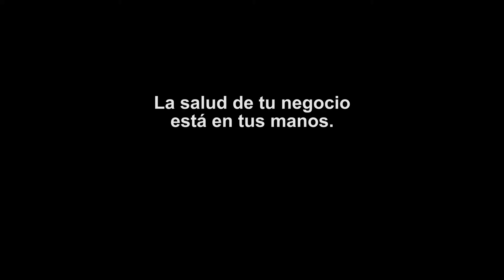SafeWatch - La salud de tu negocio esta entre tus manos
Safewatch contribuye a la protección de las personas en entornos colectivos como oficinas, centros de trabajo, tiendas y eventos... para proteger las personas de la propagación de virases.
Lavarse las manos.
Paraddax Safe es el distribuidor oficial de SafeWatch para Europa.

Observando la campaña de la OMS esta claro que lavarse las manos nunca había salvado tantas vidas.
SafeWatch es una pulsera luminosa inteligente para desarrollar hábitos de higiene individual y entonces colectiva
Muy económico
Mas ecológico y mas económico que el gel hidroalcohólico o guantes.
Menos dañino para la superficie de la piel
Se puede programar el tiempo de intervalo según perfil de cada usuario.